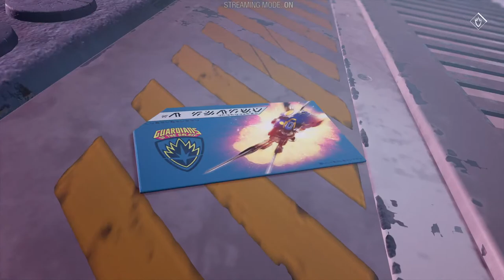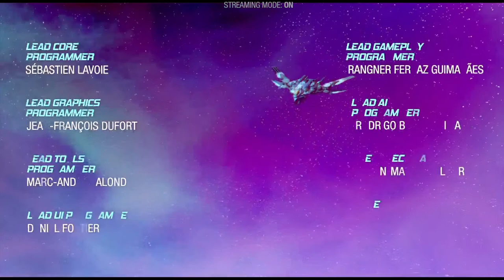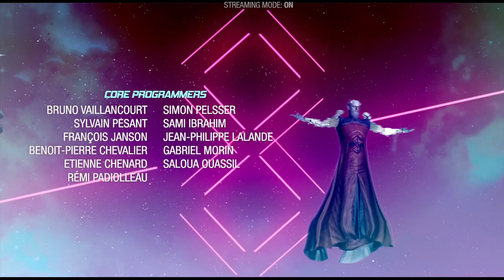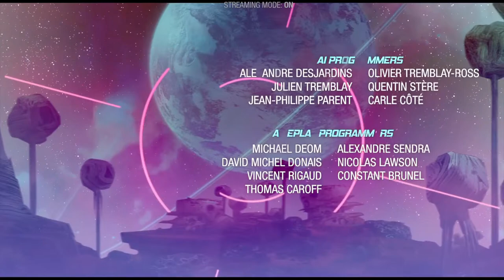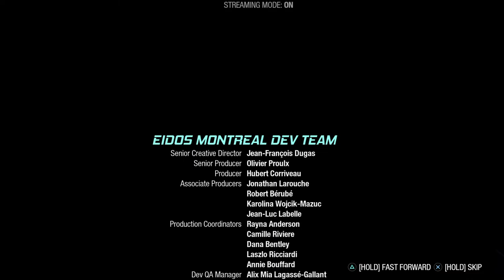Marvel guardians of the galaxy ps4